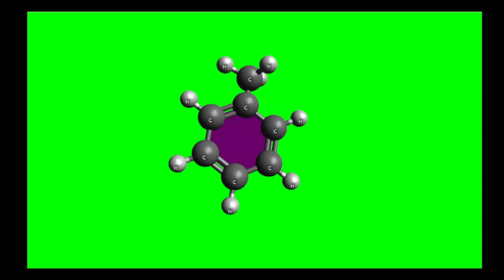Structure of Toluene by vk structure!resonating structure of toluene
Chemistry solution for 11th class , 12th class and for compition (Neet ,Main,state level competion)tolueneorganic chemistryformula of tolueneStructure of toluenetoluene structuretoluene to benzenehow to convert toluene to benzenebenzoic acid from toluenetoluene to benzyl alcoholoxidation of toluene to benzoic acidhow to convert toluene to benzoic acidhow to convert benzoic acid to toluenehow to make benzoic acidbenzoic acid to benzenebenzoic acid to benzene in hindi